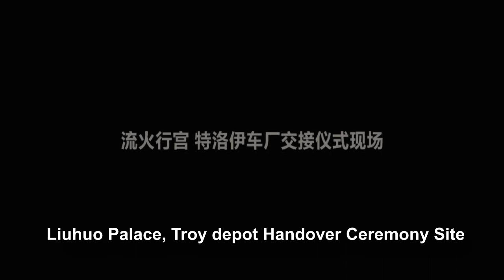Caesar's Finale Story Preview - Testimony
a preview before the battle in court between Citrus and Prince Villiers.
translation for this story is currently at about 65% now.